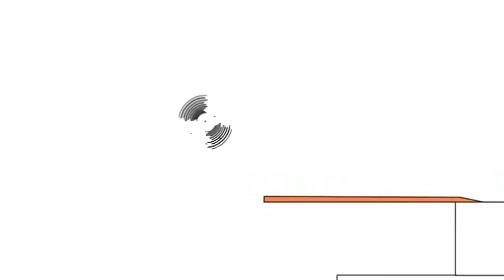15 января 2022 г.(3)